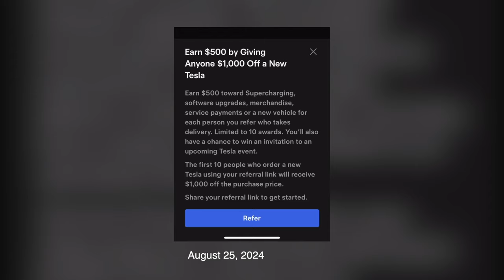ห้องข่าวพีนิวส์ | "แตแต" มิสแกรนด์เมียนมา ขอคืนมง ไม่เอาตำแหน่ง ไม่ได้มาเพื่อจะเป็นรองใคร